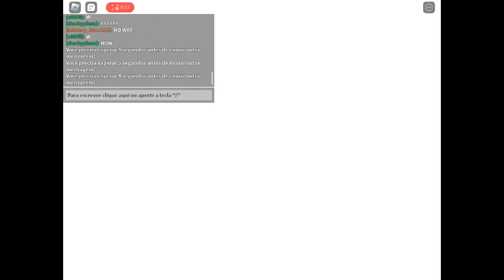dragon ball R A New Warrior Is Born.